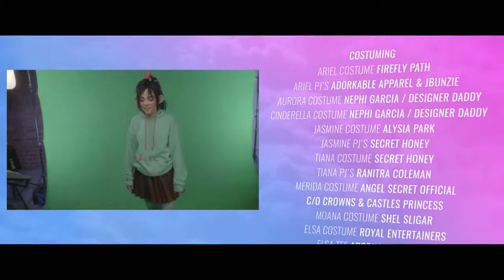REAL LIFE Vanellope X Princess Trailer Wreck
CB University - Recurring For Life (view mobile)
The CB Passive Income For 2019! (view mobile)
Explode My Payday (view mobile)

Auto Chat Profits - Relaunching In May With New Cash Contest! (view mobile)
Affi liate Bots V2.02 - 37 Tools, 15k Sold, $7k Prizes - New June `19 (view mobile)
Daily Cash Siphon Biz Op | Evergreen Offer | Monthly Updates (view mobile)